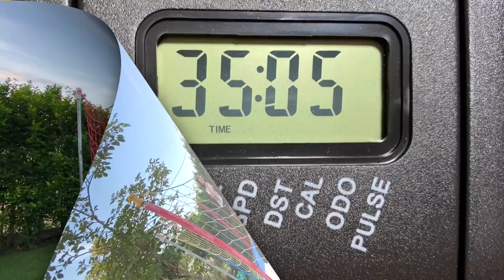FOMOS ATACADAS PELO NOSSO GATO